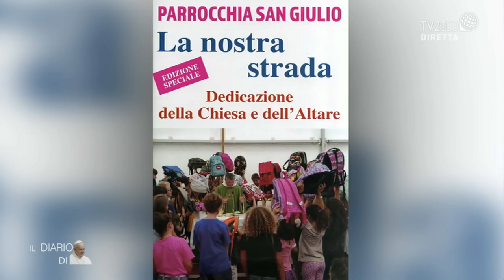Il diario di Papa Francesco, 8 aprile 2019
Incontro con la comunità della Chiesa San Giulio di Roma che domenica 7 aprile, ha accolto il Papa in visita alla parrocchia romana per la riapertura delle porte dopo tre anni di lavori di restauro. In questa occasione il Papa Francesco ha incontrato i vari gruppi che animano la comunità.
Per ripercorrere la domenica di festa Gennaro Ferrara incontra il parroco Padre Dario Frattini insieme alle collaboratrici Clementina Iezzi e Gabriella Circosta con cui riflette sulle parole del Papa di ieri riprendendo alcuni passaggi del dialogo con i giovani.